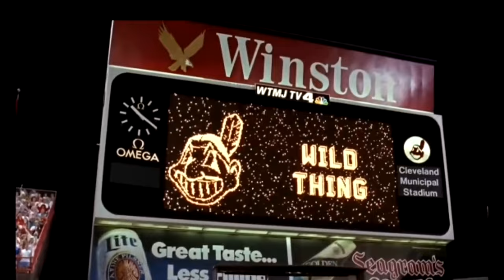Micah Parson Cowboys Jr GM wants Tony Pollard back